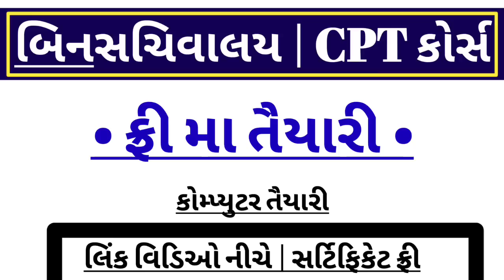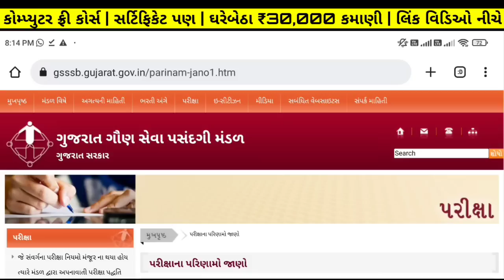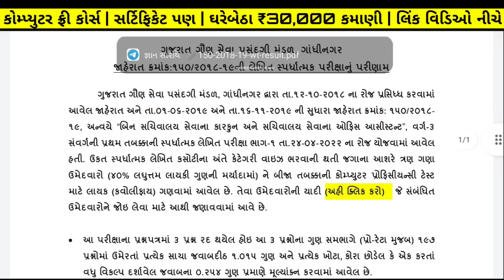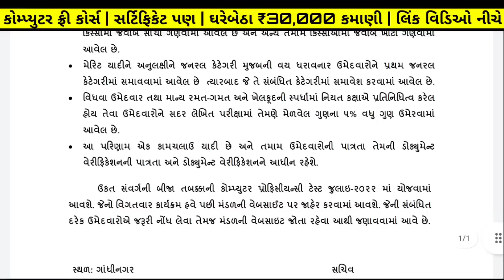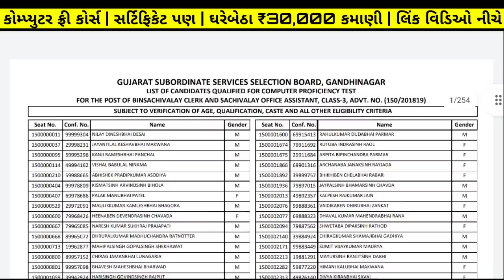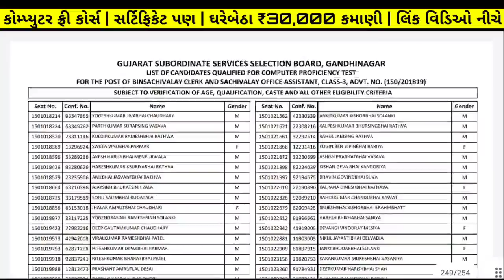બિનસચિવાલ પરિણામ જાહેર 🎉 | Binsachivalay Result 2022 | Binsachivalay Merit list & Cut off Declared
binsachivalay result 2022 big breaking news

બિનસચિવાલય પરિણામ જાહેર 🎉 - Binsachivalay Result 2022 | Binsachivalay Merit list & Cut off Declared

Merit list of binsachivalay clerk 2022 - Bin Sachivalay Result 2022 | Binsachivalay cut off decalred
binsachivalay clerk exam merit 2022 big update

merit of binsachivalay 2022 - binsachivalay clerk cut off 2022 | binsachivalay exam result/cut off

binsachivalay clerk cut off 2022 big update

Binsachivalay Merit 2022 | Result of Binsachivalay Clerk | Binsachivalay Clerk cut off 2022 news

Binsachivalay Clerk Result - Binsachivalay exam cut off 2022 | Binsachivalay Clerk Merit 2022 News

binsachivalay cut off 2022/binsachivalay clerk merit/Binsachivalay result/Binsachivalay new cut off

time stamp :-

00:50 binsachivalay cut off 2022
01:00 binsachivalay clerk merit 2022
02:00 binsachivalay clerk cut off 2022
02:10 binsachivalay clerk result 2022 news

Topics Covered -

how to check binsachivalay clerk result 2022
how to check binsachivalay clerk merit 2022
how to check binsachivalay clerk cut off 2022

binsachivalay result
binsachivalay result 2022
binsachivalay clerk result
binsachivalay clerk result 2022

binsachivalay merit
binsachivalay merit 2022
binsachivalay clerk merit
binsachivalay clerk merit 2022

Related Searches -

binsachivalay clerk cut off 2022 declared
binsachivalay clerk merit list 2022 declared
binsachivalay clerk result??
બિનસચિવાલ પરિણામ ક્યારે ??
બિનસચિવાલય ભરતી સમાચાર 2022
binsachivalay clerk news today 2022
binsachivalay clerk exam 2022 update
binsachivalay clerk exam 2022 today news
binsachivalay exam news 2022
binsachivalay exam result 2022 update
binsachivalay exam result today news 2022

✅️ To geDeclaredupdate | Join out YT Jobs Channel